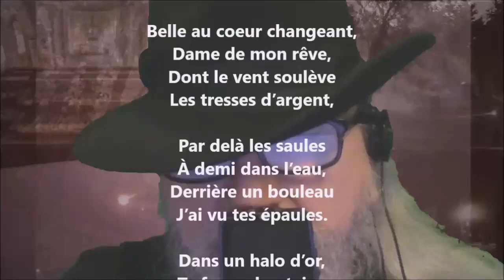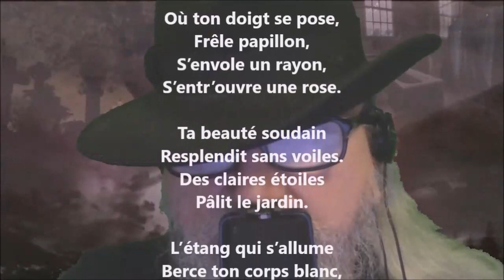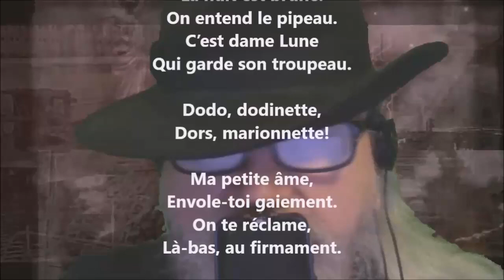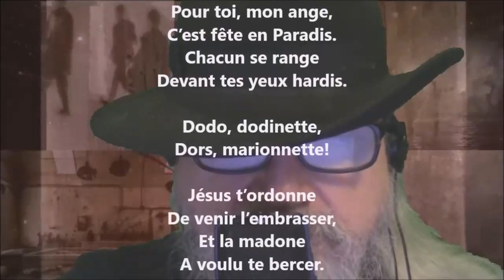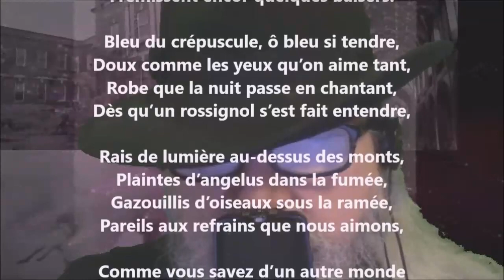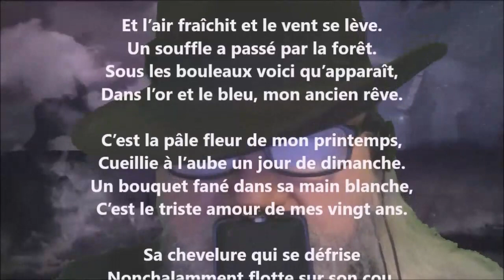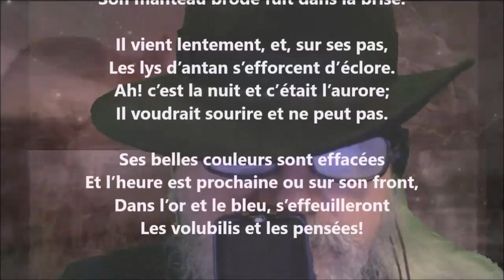Clairs de lune - Gabriel Vicaire lu par Yvon Jean